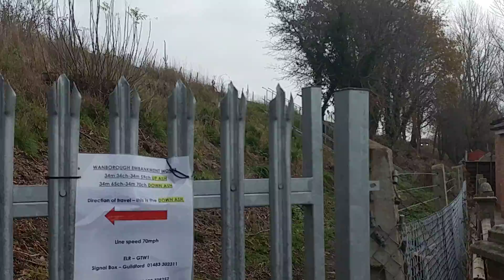Here is the class 165 in Normandy